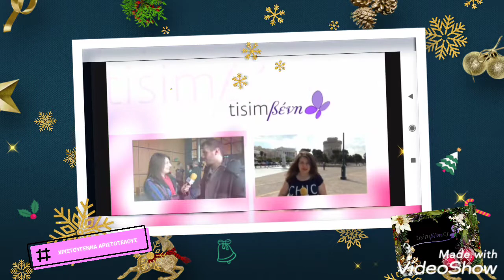Η εκπομπή tisimβενη με την ΒΕΝΗ ΣΑΠΚΑ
Χριστούγεννα Αριστοτέλους